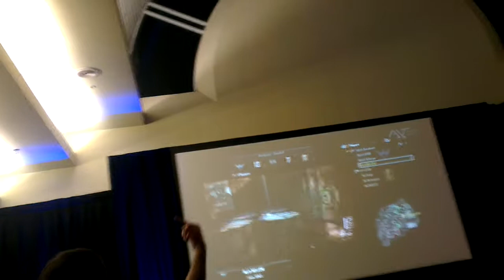Myth vs Nv CoD Grand Final AvT Auckland LAN 2013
Wow this was amazing. after the Halo Grand Final all of us Halo gamers went to support our country in the CoD final... New Zealand versus Australia. Things got crazy. Probably the best series I've ever watched. This video is of the last game where whoever won would be declared the winner for the CoD at AvT Auckland LAN 2013. This video really doesn't do it justice but take a look at the intensity of the crowd.

for New Zealand biggest gaming community!!!

Live Commentary: "IRELIA VS CAMILLE 7.23 PRESEASON 8